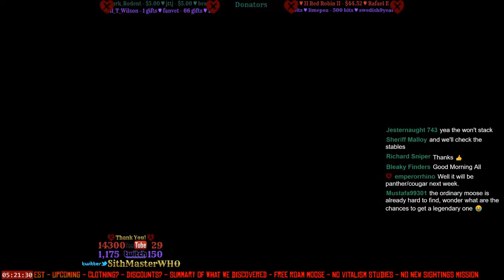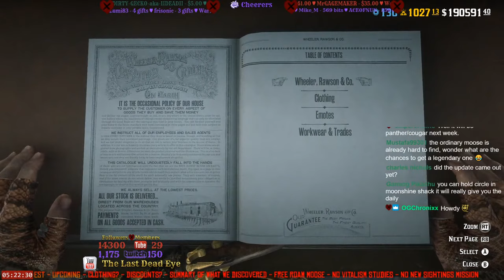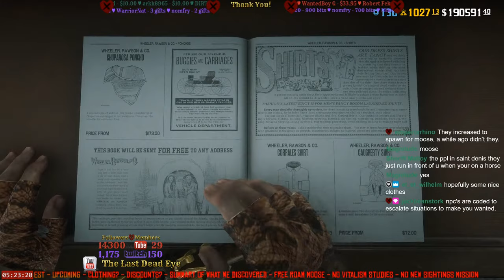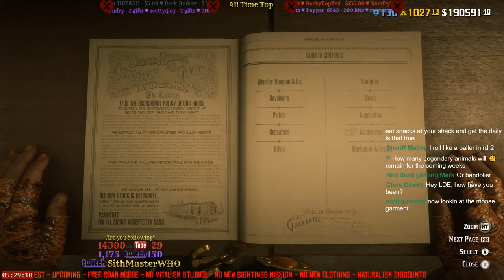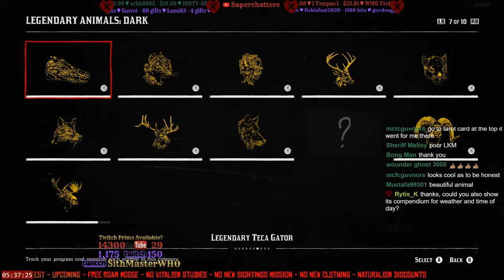Legendary Hype! Investigating Today's Drip Feed - Red Dead Online Update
Investigating:
Free Roam Legendaries?
Vitalism Studies?
Sightings Mission?
Clothing?
Discounts?
Summary of what we discovered

RedDeadOnline TheLastDeadEye SithMasterWHO The Last Dead Eye TheLastDeadEye Sith Master WHO SithMasterWHO
red dead redemption 2 update
red dead redemption 2 online update
update red dead redemption 2
update red dead redemption 2 online
red dead 2 update
red dead 2 online update
update red dead 2
update red dead 2 online
red dead update
red dead online update
update red dead
update red dead online
rdr2 bug
rdr2 online bug
bug rdr2
bug rdr2 online
rdr2 update
rdr2 online update
update rdr2
update rdr2 online
rdr2 patch
rdr2 online patch
patch rdr2 online
rdo bug
rdo online bug
bug rdo
bug rdo online
rdo update
rdo online update
update rdo
update rdo online
rdo patch
rdo online patch
patch rdo online